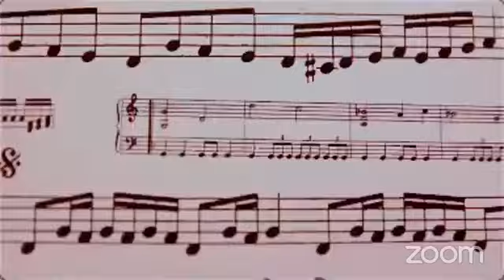Pursuit of Music Podcast - Episode 28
Ben and Michael chat "off of the cuff."